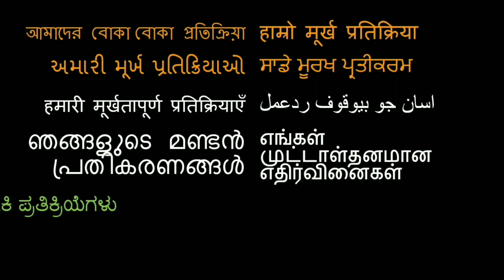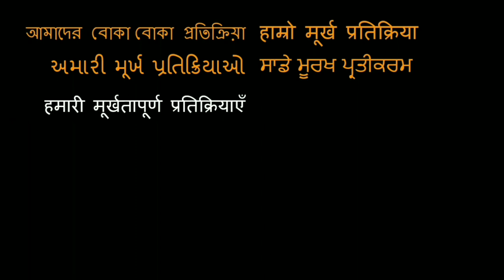Exotic Indian Street Food Tour in Mumbai, India! REACTION!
18960 Ventura Blvd. #76